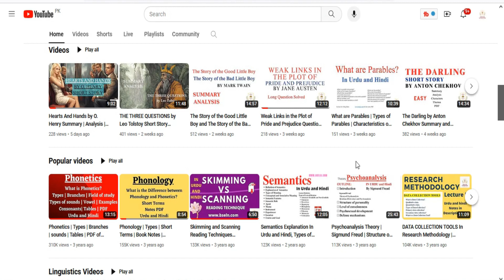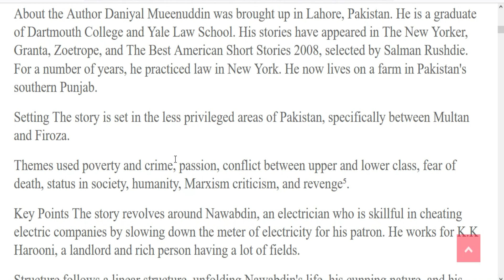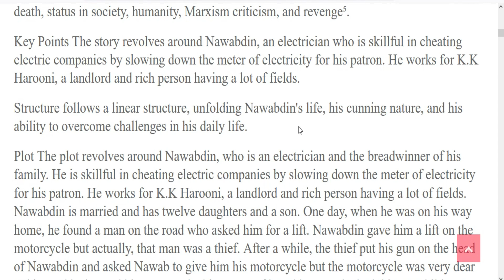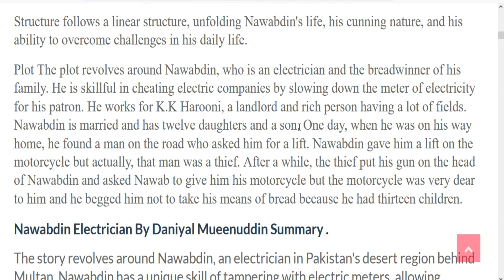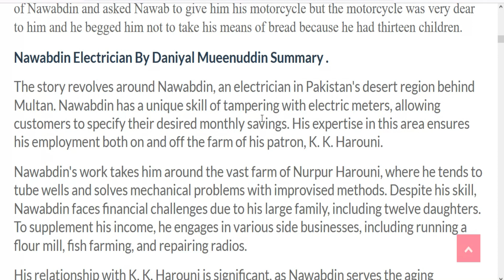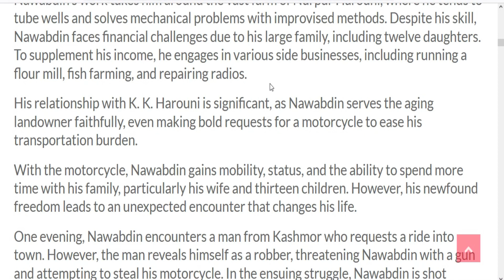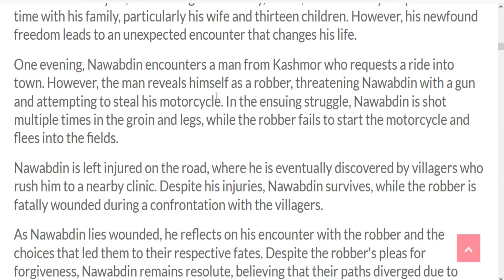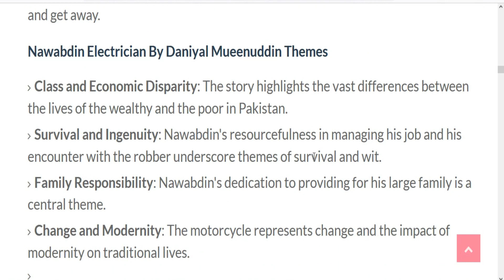Nawabdin Electrician Summary By Daniyal Mueenuddin and Analysis.